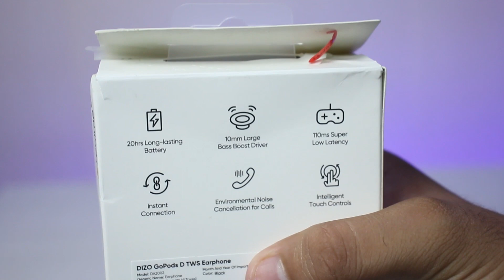Dizo GoPods D Unboxing & Review ️‍🔥️‍🔥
Actual Price - Rs. 1,600
1-3rd August - Rs. 1,400

00:00 – UNBOXING
03:55 – PROPOSING MY LOVE
04:22 – FIRST IMPRESSIONS
05:40 – I GOT LOST
06:00 – REVIEW